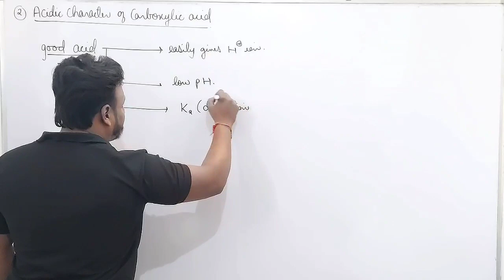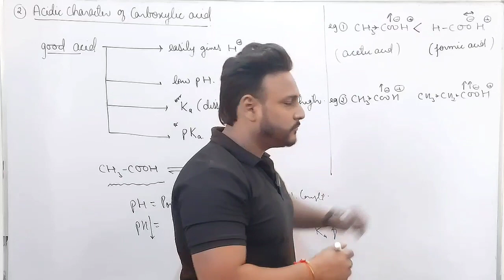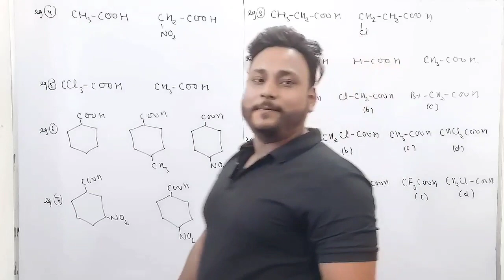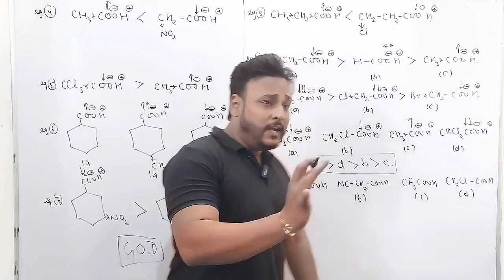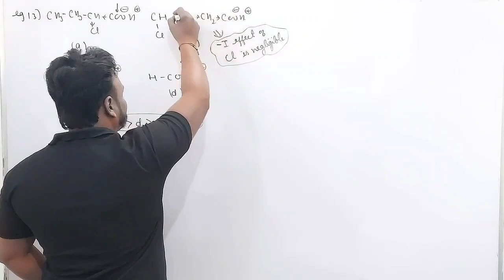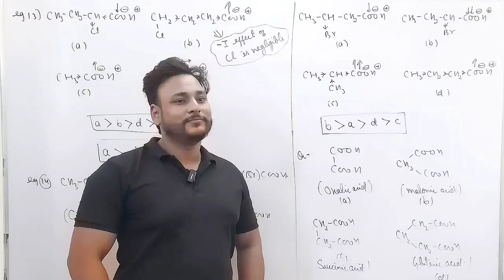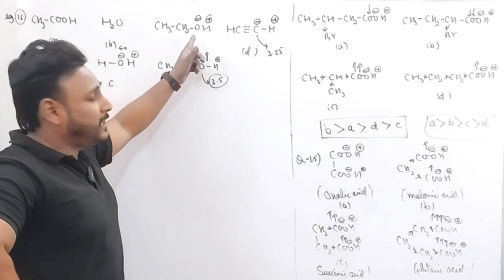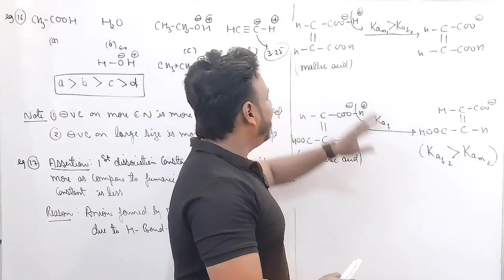GOC - 3 | Acidic Strength of Carboxylic acid | Organic Chemistry|NEET & JEE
Hlo students, here our team upload a lectures of CHEMISTRY for competition level specially for NEET , JEE and 12TH BOARDS EXAMS

neet chemistry
neet 2024
unacademy neet
organic chemistry
organic chemistry for neet 2024
organic chemistry neet
general organic chemistry
complete organic chemistry for neet